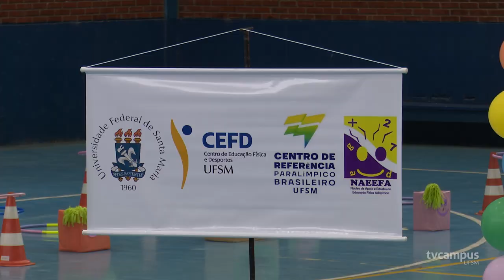UFSM sedia o Festival Paralímpico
No último sábado, a UFSM recebeu o Festival Paralímpico, evento que promove a inclusão por meio do esporte adaptado! Com 200 inscritos de 16 cidades,os atletas participaram de modalidades como atletismo, parabadminton e basquete em rodas. 🏀💪

🎤 @‌victor_souzas1

🎥 @‌mathevslanza e @‌taiwendland_